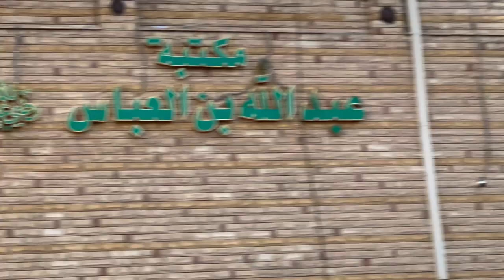Taif Saudi Arabia ka Massoom kids M.A.S. Hajj Umrah Group